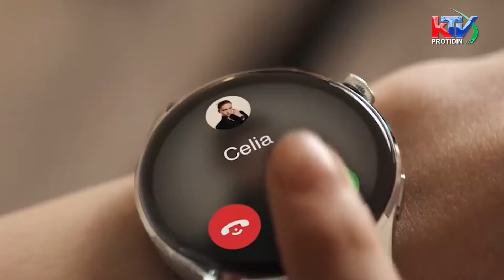জীবন কে সহজ করে নিন স্মার্টওয়াচের মাধ্যমে | Smart Watch | KTV Protidin